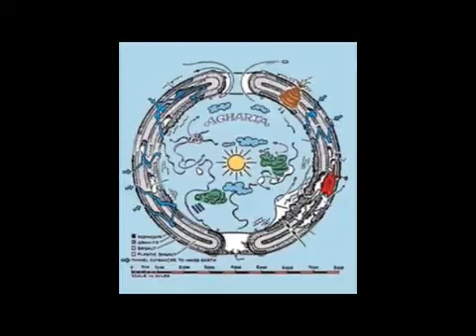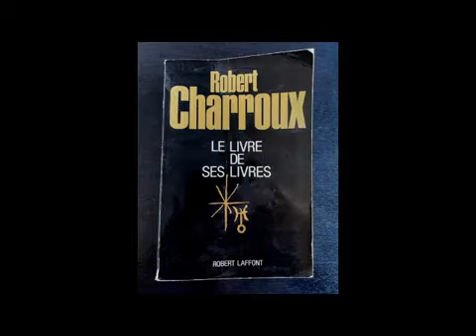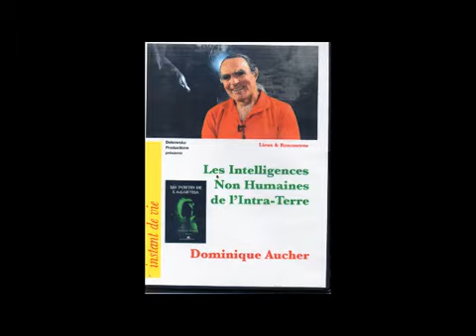DES LABYRINTHES AUX PORTES DE L'AGARTHA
Entretien avec Jacques Carletto
Au cœur des Pyrénées, de la grotte de la Verna au Pic Bugarach ce roman initiatique conduit le lecteur au centre  de Gaïa où des rencontres d’intelligences non humaines semblent exister dans une autre dimension. Rappel de mythologies antiques qui rapprochent  le cœur de la terre des voyages au cœur du labyrinthe comme de l’ascension aux univers parallèles.
Sur le sujet, liens (copier/coller) avec :
Le livre "Les Portes de l'Agartha" :